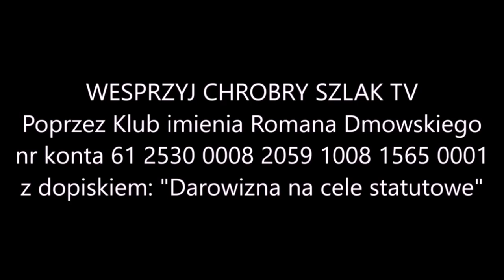Transfer miesiąca czy gwóźdź do trumny? Stanisław Tyszka w Konfederacji - Komentarz Narodowy